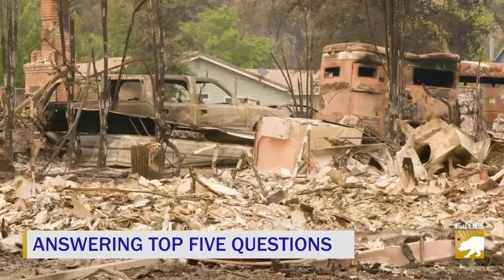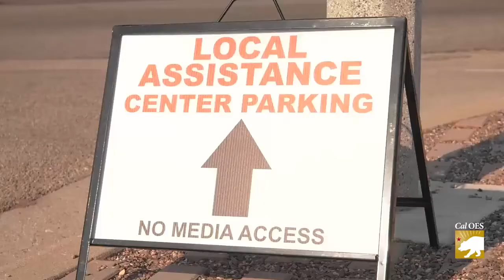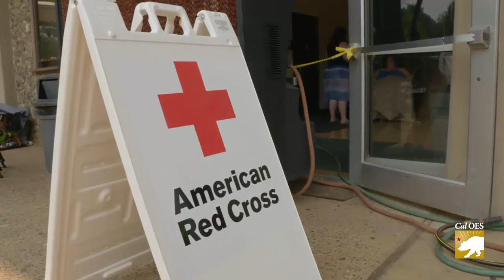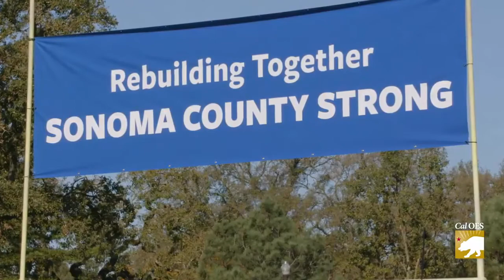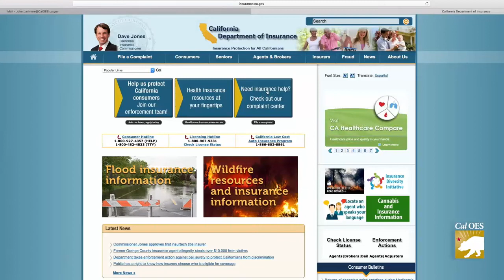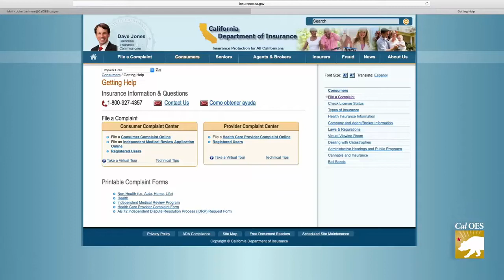Top 5 Most Frequently Asked Questions by Wildfire Survivors in California